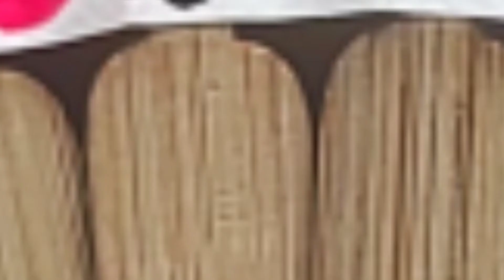[그림보따리 제128편]부채 그림그리기/홍매화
한지부채에 그림그리기